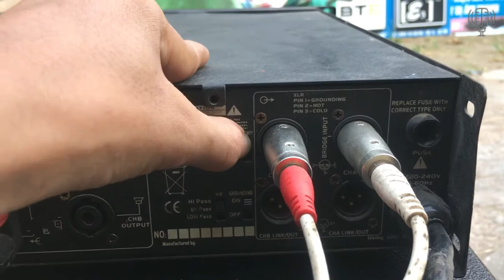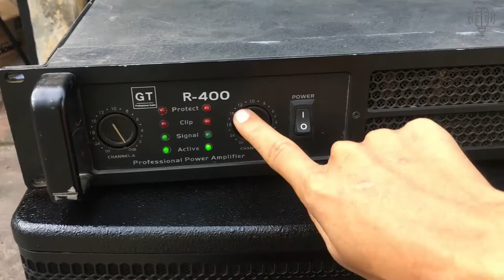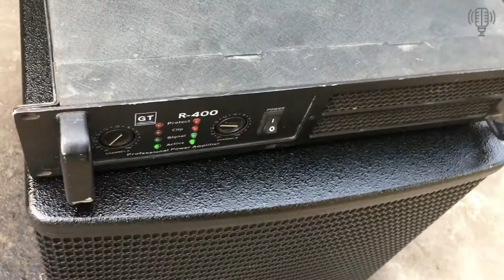Test Đẩy GT R400 Rẻ Mà hay